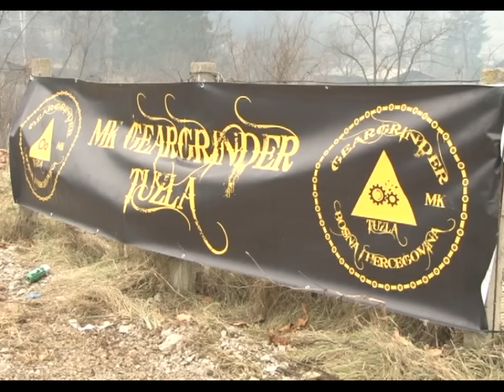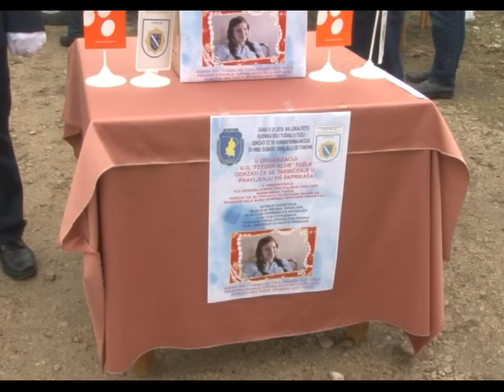Humanitarna akcija za Irmu Subašić - Ljepša strana dana - 31.01.2016.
Na lokalitetu Rudnika soli Tušanj danas se održava  humanitarna akcija za oboljelu Tuzlanku Irmu Subašić. Akcija se održava u vidu podjele vojničkog graha, ali organizovana je i  sportska manifestacija „FEEDERIJADA“ – takmičenje u pravljenju fisch paprikaša..

Akcija traje do 18 sati, pa pozvat ćemo i vas dragi gledatelji da ukoliko niste, svakako to i učinite...Naše malo, Irmi Subašić mnogo znači...